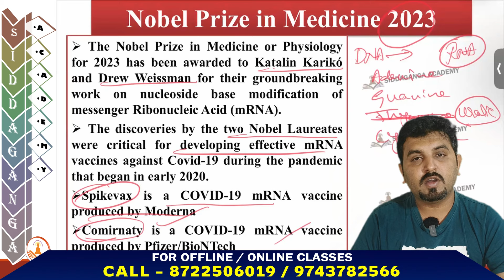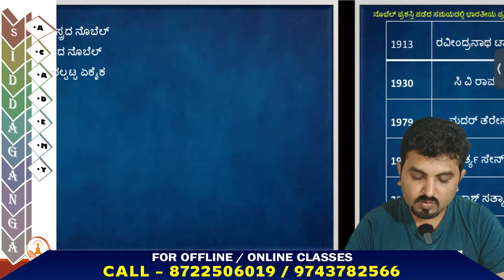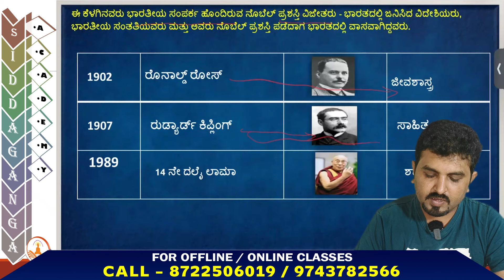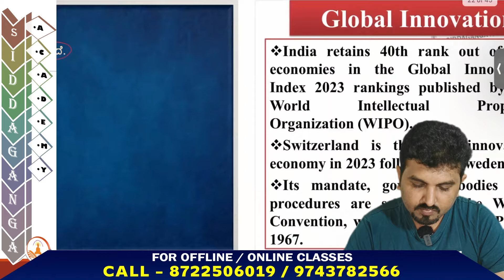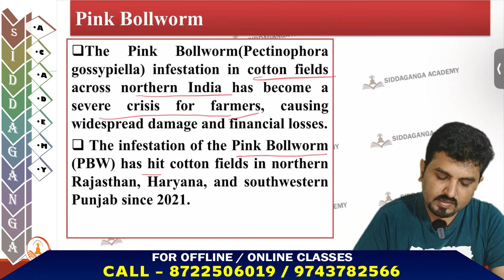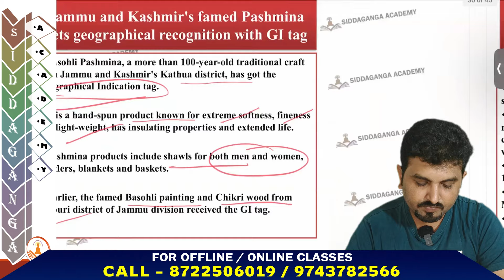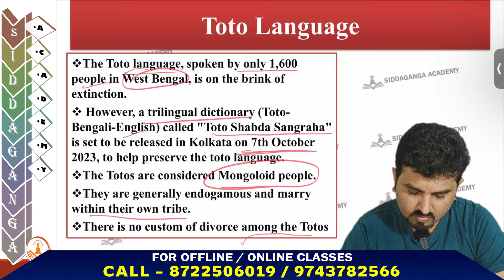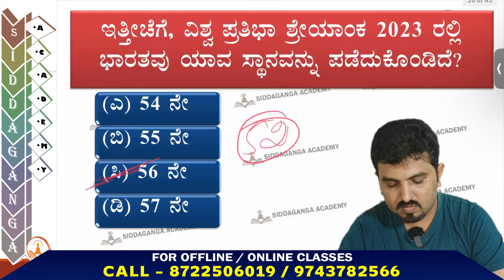𝐃𝐀𝐈𝐋𝐘 𝐂𝐔𝐑𝐑𝐄𝐍𝐓 𝐀𝐅𝐅𝐀𝐈𝐑𝐒 || 𝟎𝟏- 𝟎𝟕 𝐎𝐜𝐭𝐨𝐛𝐞𝐫 𝟐𝟎𝟐𝟑|| ಪ್ರಚಲಿತ ಘಟನೆಗಳು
"🌍 Stay Ahead of the Game with Daily Current Affairs! 💡✨ Discover the Siddaganga Academy for Competitive Exams, your key to success! 📚🔥 Stay informed, stay competitive! 💪